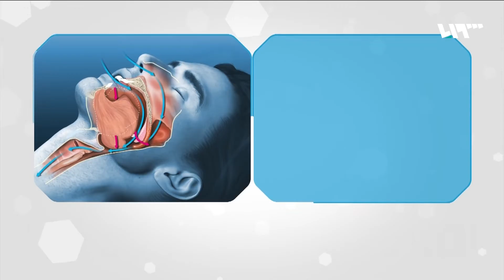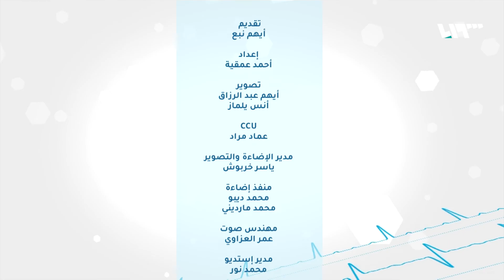اضطرابات النوم.. أسبابها ومضاعفاتها الخطيرة | راشيتة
اضطراباتُ النوم وأهمُّها الأرقُ، هي إحدى المشكلاتِ الطبية الشائعة، فأكثرُ من ثُلثِ البالغين يعانون من الأرق في فترةٍ معينة، و10% - 15% يشكون من اضطرابات النومِ الطويلة المدى
ما هي أكثر اضطرابات النوم شيوعا وما أسبابها وأعراضها؟ وكيف يمكن علاجها
أسئلة يجيب عليها الدكتور صخر الزايد.. اختصاصي في الأمراض العصبية